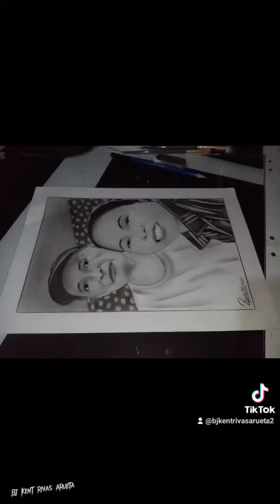my mother and father